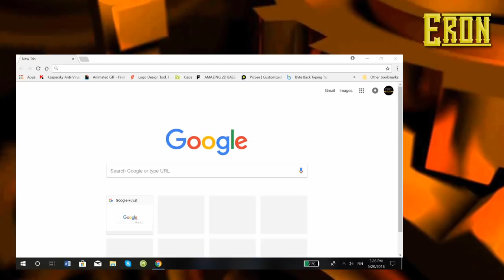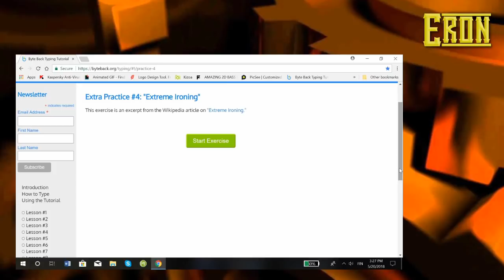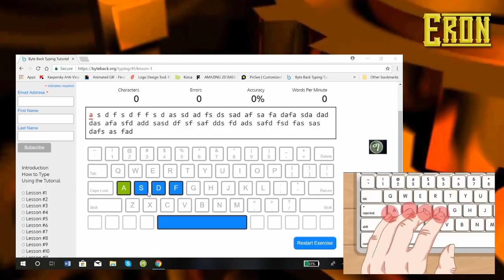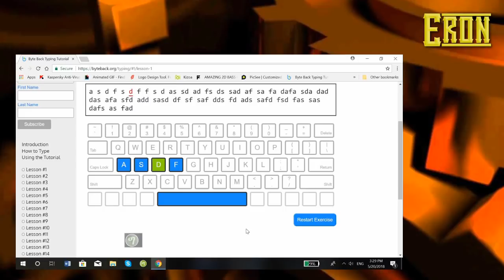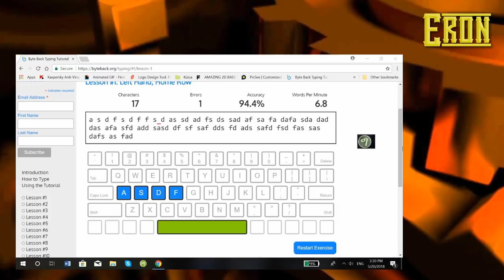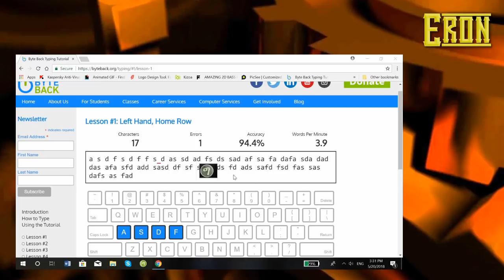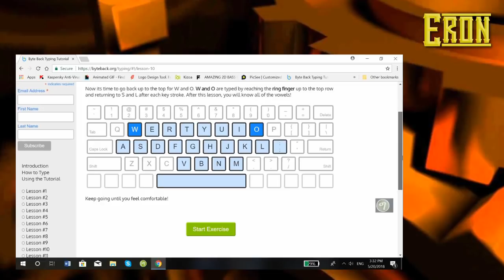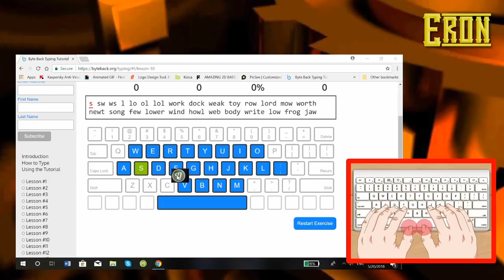ከመይ ጌርና keyboard ናይ ኮምፒተር ብቀሊሉ ክንመልኾን ክንጽሕፍን ንክእል